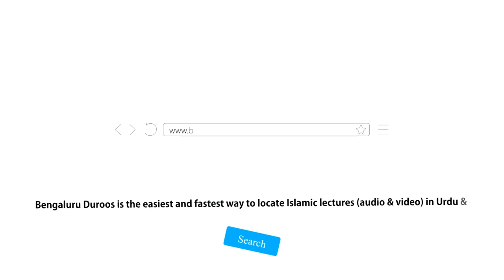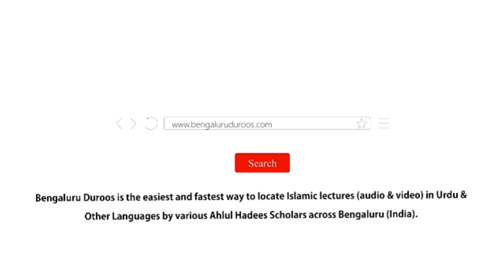Musalmaanon Aur Ghair Muslimon Ke Ta'luqaat | Shaykh Dr. Abdullah Jolam Madani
Event: Special lecture held on 10th May 2019 @ Masjid-e Khaleelullah, Chamundi Nagar, RT Nagar, Bengaluru

Topic: Musalmaanon Aur Ghair Muslimon Ke Ta'luqaat

Speaker: Shaykh Dr. Abdullah Jolam Umri Madani

٠٠٠٠٠٠٠٠٠٠٠٠٠٠٠٠٠٠٠٠٠٠٠٠٠٠٠٠٠٠٠٠٠٠٠٠٠٠٠٠